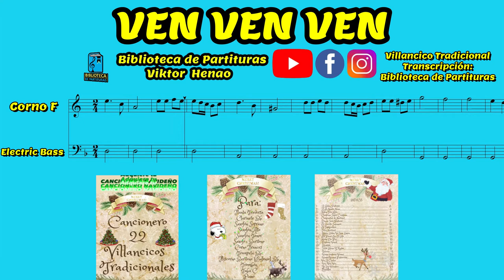🎼 VEN VEN VEN (Corno F) - Biblioteca de Partituras - "Partituras De Estudio Individual" 🎺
Adquiere el cancionero 22 VIILANCICOS TRADICIONALES a un precio muy asequible, comunícate con nosotros